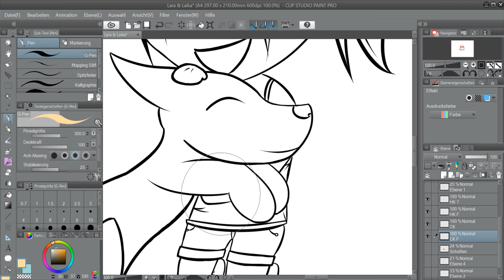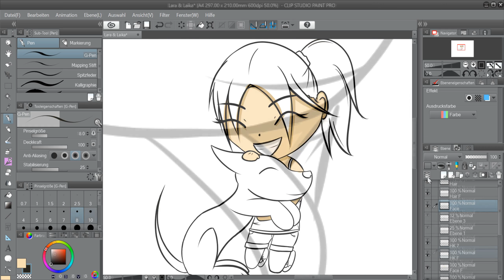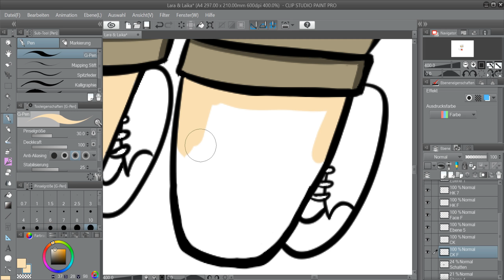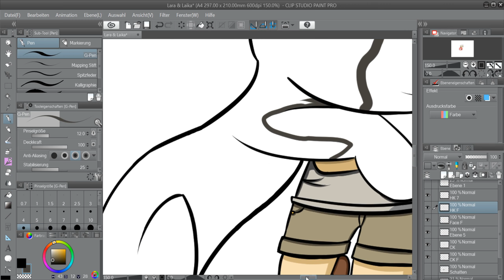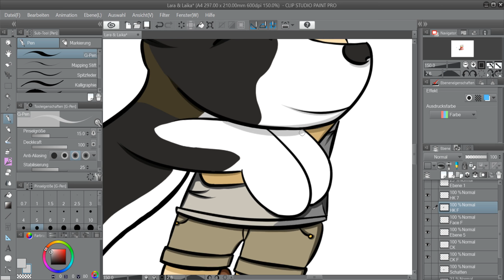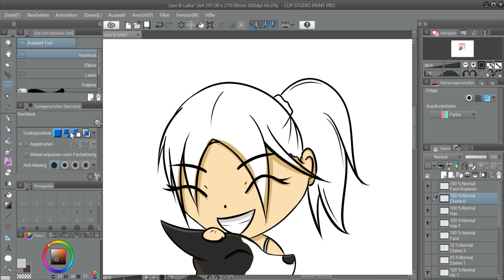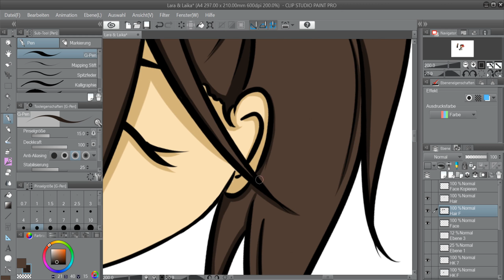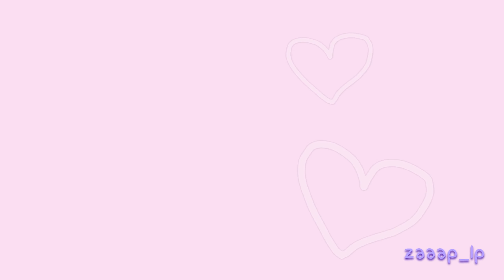Digital Art: Lara & Laika - Logo für Sims 4 Dschungel-Abenteuer 🌸TEIL 2🌴 Die Kolorierung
Digital Art: Lra & Laika - Logo für Sims 4 Dschungel-Abenteuer 🌸TEIL 2🌴 Die Kolorierung

Heute um 9 Uhr ist das Let's Play zum neuen Sims 4 Gameplay Pack Dschungel-Abenteuer gestartet. Nachdem ich die erste Folge aufgenommen hatte, war ich so gehyped, dass für mich klar war, dass ich für die Serie unbedingt ein eigenes Logo entwerfen wollte.

Da auf den Thumbnails sowieso immer das offizielle Sims Logo drauf ist, lag natürlich dann der Gedanke nahe einfach unsere beiden Protagonisten Lara Croft und Laika zu zeigen.

Eine Idee hatte ich schon im Kopf.
Ich musste sie "nur noch" umsetzen. Heute seht könnt ihr die Kolorierung verfolgen, die ich etwas anders mache, als beim letzten Bild :)

~*~*~*~*~*~*~*~*~*~*~*~*~*~*~*~* MEIN EQUIPMENT *~*~*~*~*~*~*~*~*~*~*~*~*~*~*~

🎨 Pen Display Gaomon PD1560